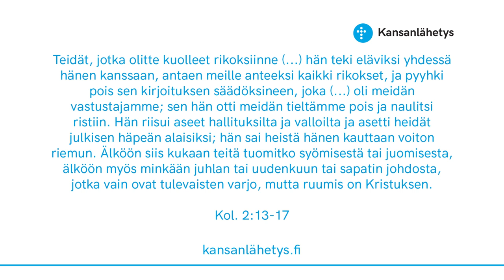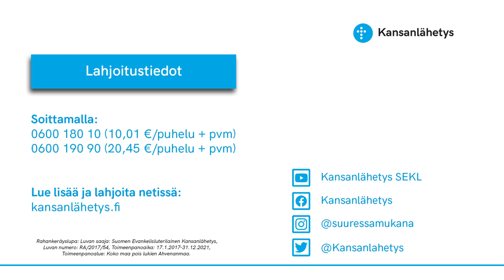Kuulumisia... Leif Nummela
Poikkeusaikoina julkaisemme maanantaista lauantaihin klo 20.00 julkaisemme Kuulumisia... -ohjelmasarjaa jossa kuulumisia kotimaasta ja ulkomailta. Mika Tuovinen, Anssi Savonen sekä Sanna Myllärinen ottavat vuorollaan yhteyttä eri henkilöihin ja vaihtavat kuulumisia.

Tässä "Kuulumisia..." ohjelman osassa otetaan yhteyttä Uuden Tien päätoimittaja, raamattukouluttaja Leif Nummelaan. Tule Mukaan yhteiseen työhön rukouksin ja taloudellisesti tukien. Liity Leifin lähettäjätiimiin ja saat uutiskirjeen, jossa Leif kertoo työstään ja jakaa rukousaiheita.